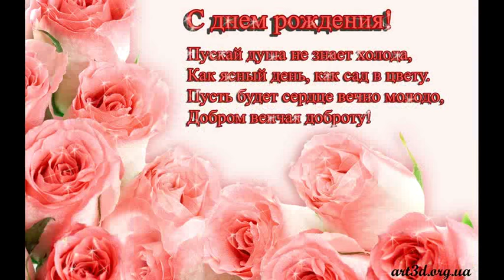С Днём Рождения Дорогая!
В создании видео использована музыка из фонотеки видео редактора ютуба  1812 Overture (by Tchaikosvky) Tchaikovsky Классика | Тревожное.